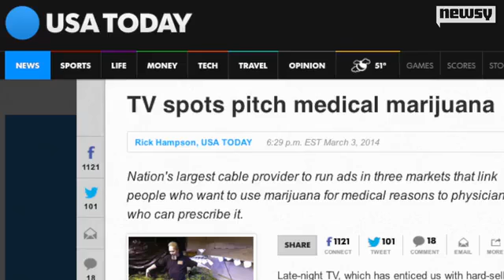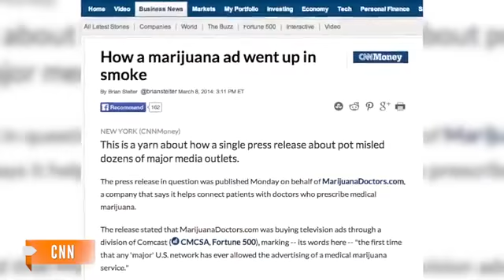'First' Weed TV Ad On Major Networks Has False Start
Several news outlets reported on the comedic MarijuanaDoctors.com commercial, which was supposed to appear on major networks this week but didn't.Video provided by Newsy